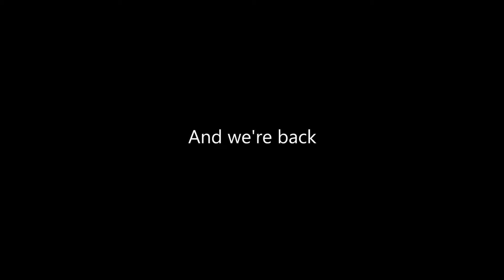Brütal Legend - 4 - The Lost Episode [DDU]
In this episode... we make up for the episode we lost...

Also Kian has a new mic

Tags